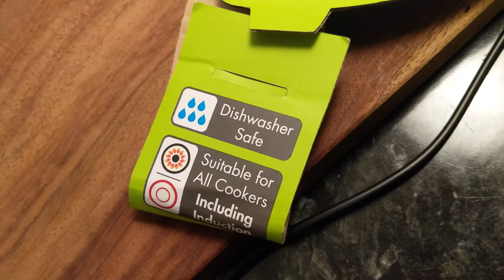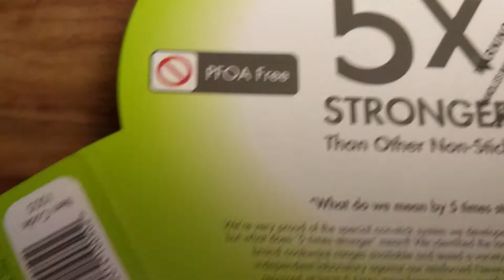Scoville Never Stick frying pan REVIEW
With a LIFETIME guarantee on the Non-stick! I review this pan after a month of use.

Bought from ASDA

Even though it is non-stick- I prefer a tiny bit of oil for the more pleasant taste of having things lightly fried.  Being Non-stick , it means you can use less oil than you might otherwise.